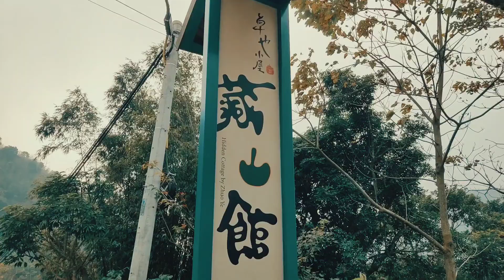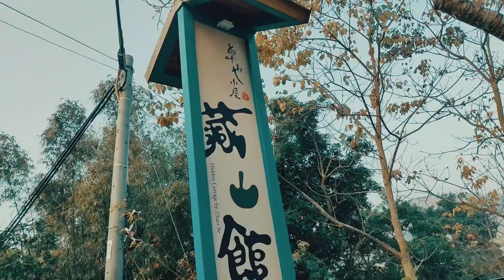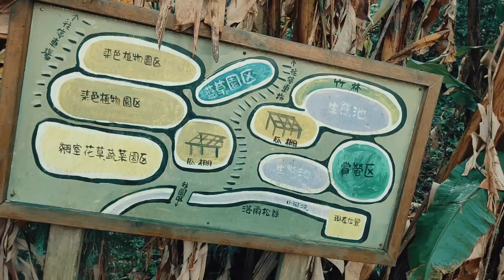苗栗2天1日遊 2020.01.04-05